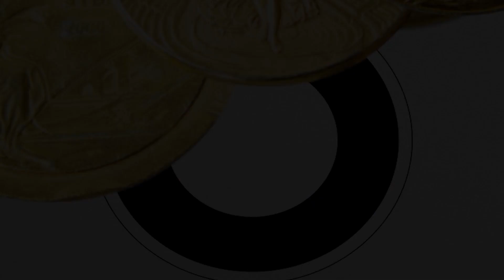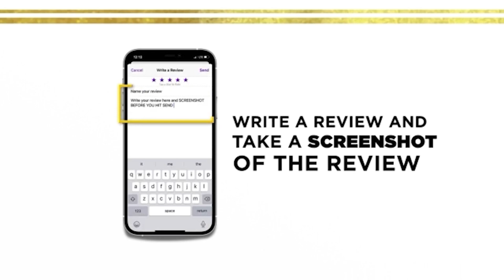Interviewing Damon Friedman | Being that unstoppable good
On this episode of The GOLD Standard Podcast I had the pleasure of interviewing Damon Friedman. He has received numerous national awards, to include the Spirit of Hope Award from the Secretary of Defense, which recognized his national efforts to help the veteran community. Dr. Friedman is the Executive Producer of Surrender Only to ONE, a multi-award-winning film which follows the true-life stories of elite combat warriors in US special operations forces and reveals the implications of combat and the lasting effects our veterans struggle to overcome. He is the author of Igniting Movements, a new book that provides a model for building effective movements, inspiring people to come together under a singular vision to make the world a better place.